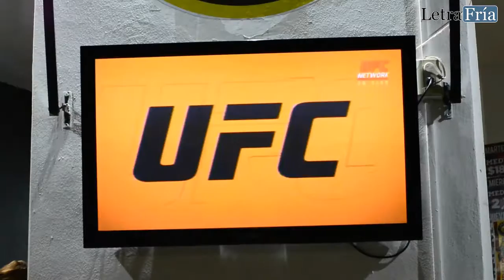¡Conoce el nuevo concepto de Londres Bar!